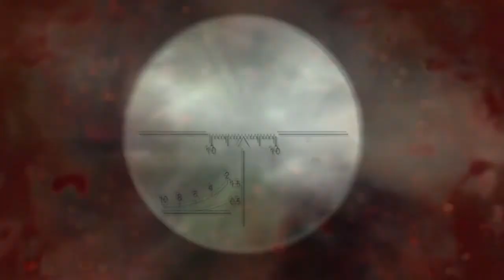COD Black Ops 2 playthrough w/commentary pt.3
by: xxlo0203xx